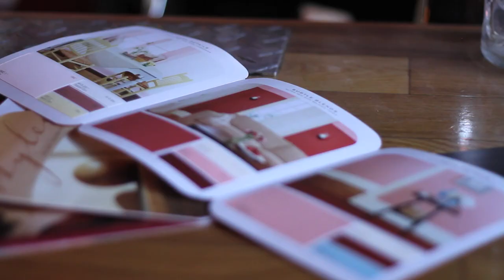'Cd's I Didn't Sell' by Mayhemingways..